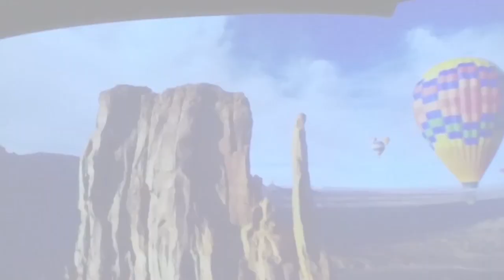Soarin' Around The World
Riding Soarin' at Epcot at Walt Disney World

Taken with Snapchat Spectacles

Planning a Trip to Walt Disney World?  I can help!